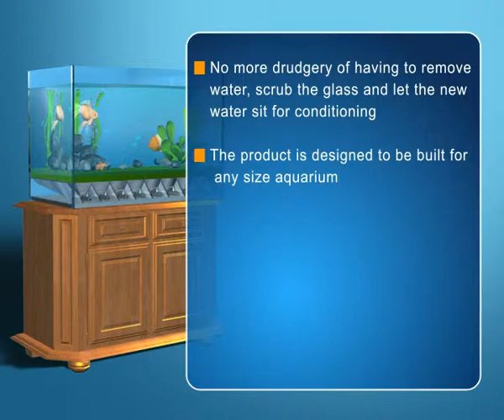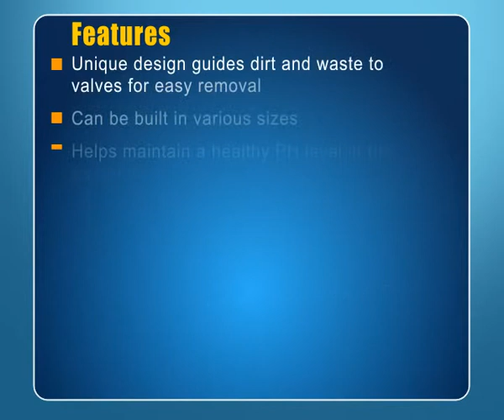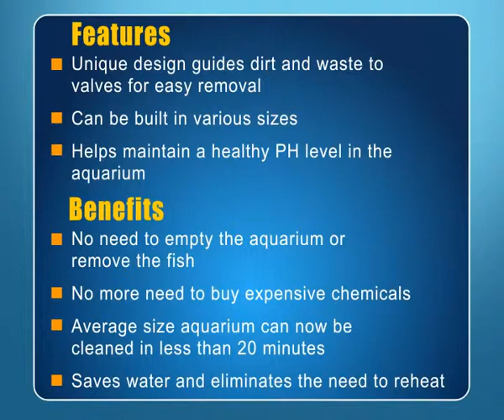Self Cleaning Aquarium